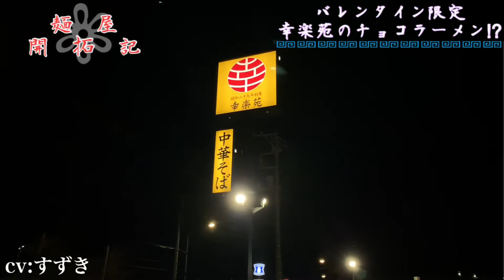【期間限定】幸楽苑のチョコラーメンって美味しいの…？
【麺屋開拓記】第2弾
今回は幸楽苑が1月30日から3月11日までの期間限定で販売している、チョコラーメンをチェックしに行って参りました！